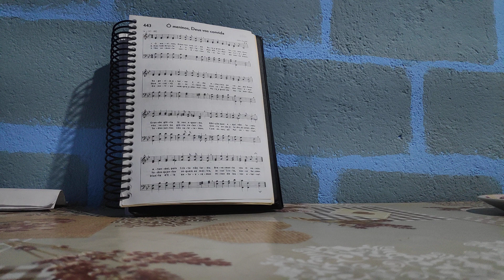443 CCB - Flauta (Natural/Grave)